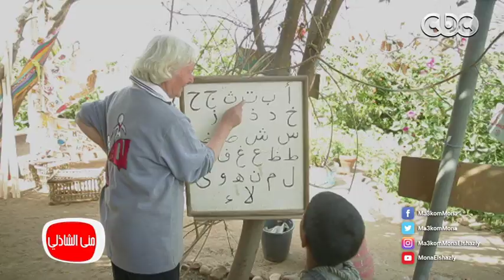انتظرونا الخميس القادم مع الفنانه هبه مجدي في أول ظهور لها بعد الحمل